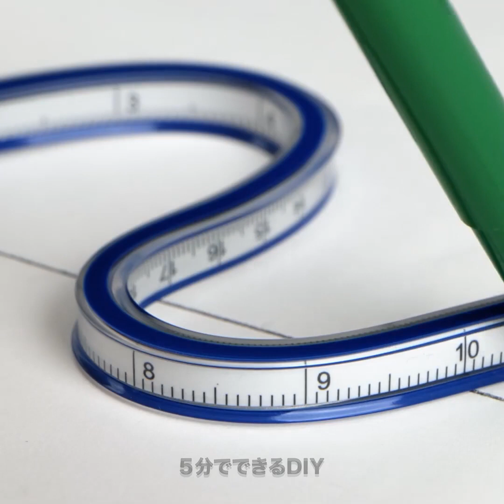裁縫ハックと道具が服を救う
私たちの最新ビデオ「服を救うソーイングハックと道具」へようこそ！👗✂️ 私たちはDIYプロジェクトの世界に飛び込み、あなたのお気に入りの服を救うライフハックやヒントを共有しています。5分でできる工作からDIYまで、あなたのワードローブを最大限に活用する方法をご紹介します。DIYマニアもソーイング初心者も、誰もが楽しめる内容になっています。さあ、さっそくソーイングを始めよう！裁縫は単なる趣味ではなく、ライフスタイルです。私たちと一緒にクリエイティブな旅に出かけ、一針一針、洋服を長持ちさせましょう。🌎💚 これからも「DIYアクティビティ」や「DIYプロジェクト」をお楽しみに！下のコメント欄で、あなたのソーイング・ハックをシェアするのをお忘れなく。それではまた！🌼🌳"

00:00 簡単ソーイングハック 00:50 洋服を保存する方法 03:22 ソーイング道具 08:38 ソーイングスキルを向上させる方法